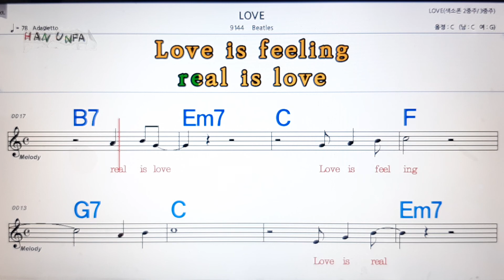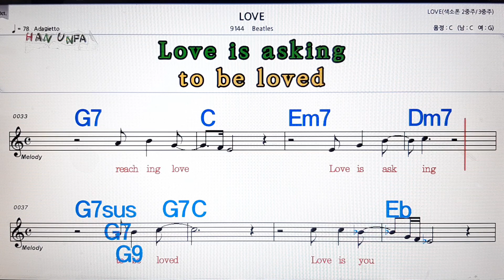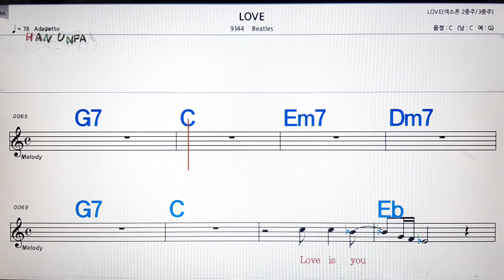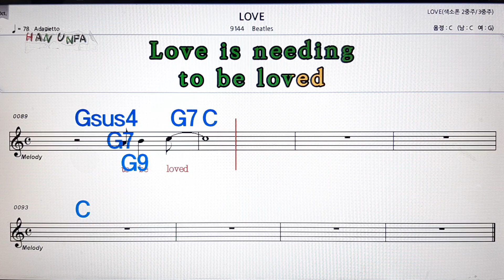Love/Beatles💋노래방, 가라오케, 코드 큰 악보,반주,가사💖Karaoke, Sheet Music, Chord, MR